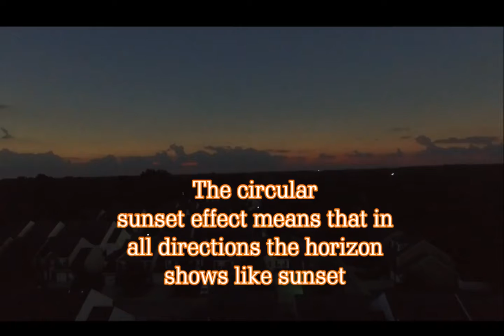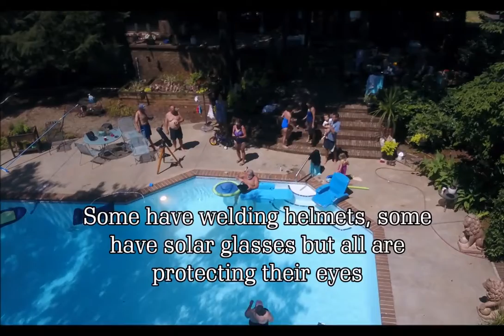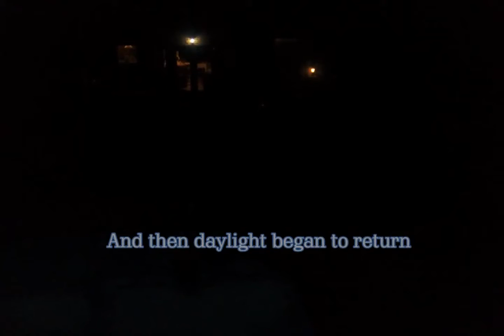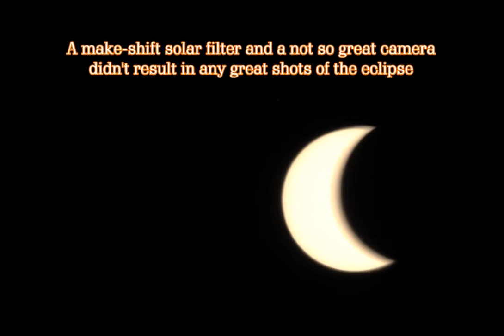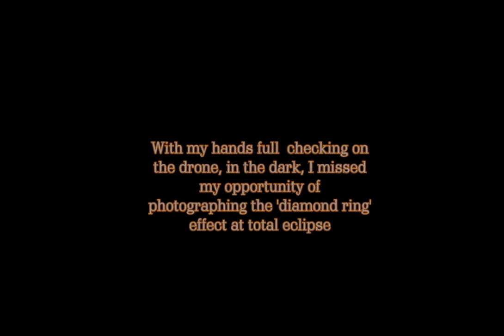My Solar Eclipse 2017 Adventure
A trip to South Carolina to visit the brother & sister -in-laws is always special. This trip put us in position to be in the path of the Great American Eclipse of 2017.  We were not disappointed!!!